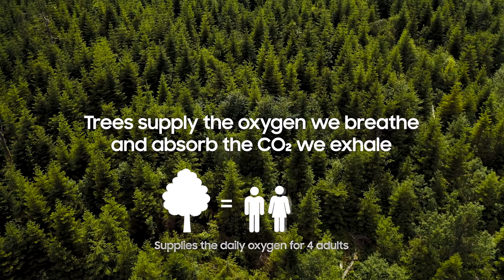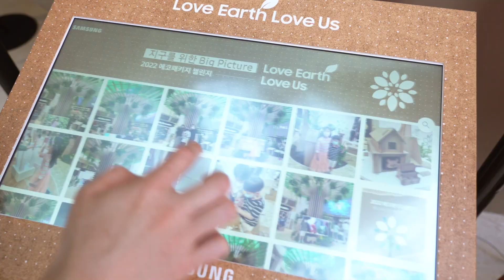Neo QLED 8K: Love Earth. Love Us | Samsung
Love Earth. Love Us.  Samsung is one of those who chose sustainability by transforming our packing into something useful.

Go green with the Neo QLED 8K.